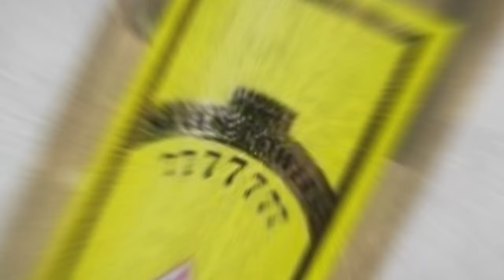How To Use Back To Sender & St Michael Perfume For Extra Protection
The Prayer to St Michael the Archangel:
Oh, glorious archangel St Michael, watch over me during all of my life. Defend me against the assaults of the demon. Assist me especially at the hour of my death, obtain for me a favorable judgement and help me in all my needs. Amen.